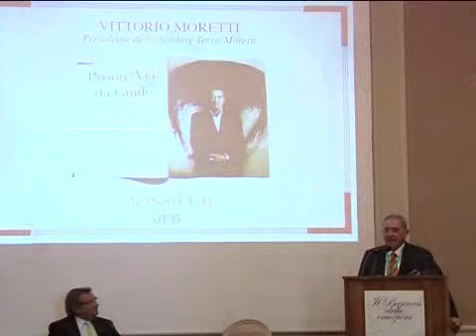Osservatorio AIPB - Vittorio Moretti - Gruppo Terra Moretti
Registrazione video dell'evento "Osservatorio AIPB - Una cultura di marca per il Private Banking" in data 10 giugno 2008 presso Palazzo Bovara - Milano